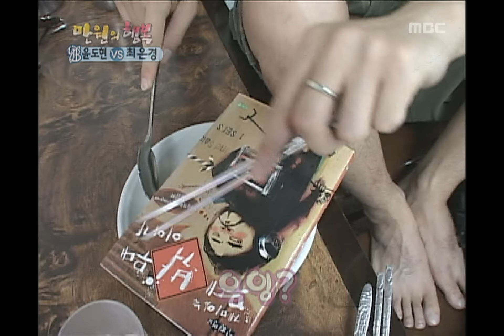Happiness in \10,000, Yoon Do-hyun(2), #07, 윤도현 vs 최은경(2), 20060923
윤도현 멤버들이 먹다 남긴 삼계탕 식사